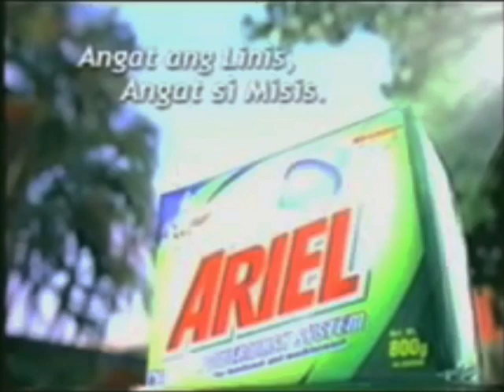Ariel Powerwash System 45s - Philippines, 2002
with Senator Loren Legarda